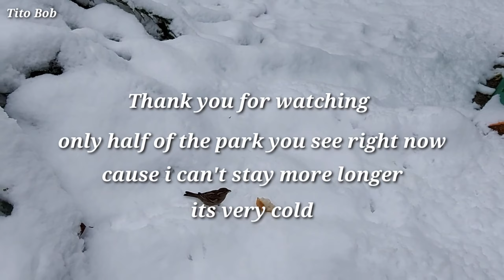First drop of snow in Bucharest,Romania Dec. 2020 | Cismigiu Park | tour #05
Come with me guys we walk going to park Cismigiu to see the snow is the first drop this dec 2020 here  in Bucharest, Romania.
wintersnow Bucharest,Romania#Christmasineurope